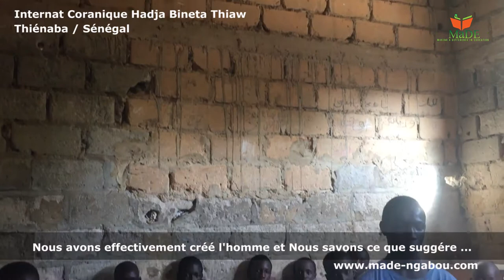RECITATION APAISANTE - Versets Sourate QÂF - Daara Adji Bineta Thiaw de Thiénaba Sénégal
« En chaque enfant sommeille une graine de science et d’espoir »

Cette récitation magnifique du Coran s'est déroulée en Février 2018 à l'internat Adji Bineta Thiaw de Thiénaba au Sénégal, lors de la distribution des denrées alimentaires.
L'association MaDE soutient l'internat sur la base de recommandations et de résultats axés sur le bien-être des enfants.

Sourate Qaf
Sourate Qâf
Surah Qaf
Meilleure récitation du Coran
Recitation du Coran magnifique
Recitation du Coran émouvante
Recitation du coran par un enfant
Recitation du Coran qui fait pleurer
Recitation du Coran Francais
Recitation du Coran sous-titre en Francais
Voyage avec le Coran
Voyage avec le Coran au Sénégal
Voyage avec le Coran en Afrique
Magnifique récitation du Coran
Emouvante récitation du Coran
Belle récitation du Coran
Belle recitation sourate
Lecture du Coran
Lecture émouvante du Coran
Parole d'Allah
Versets du Coran
Verset du Coran
quran recitation
quran mp3
al quran
quran recitation really beautiful surah Al-Imran
quran recitation really beautiful with french translation
Most Emotional & Soft Quran Recitation Heart Soothing
Parrainer un orphelin
Parrainage d'orphelin
Voyage humanitaire
Voyage humanitaire Sénégal
Internat coranique
Daara Senegal
Oubay ibn Ka'b
Ahmad Sougou
Ibrahim Khalil Lo
khalil lo
Champion du monde du Coran
Coran Senegal
Talibe Senegal
Adja Bineta Thiaw
Adji Bineta thiaw

Ensemble, partageons un peu de ce que nous avons avec eux, pour améliorer leur quotidien